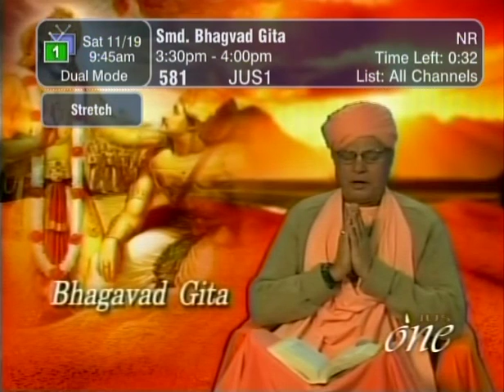HH Sankhya Swami Maharaja 6D Gita lecture in America.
jai Ramji ki.